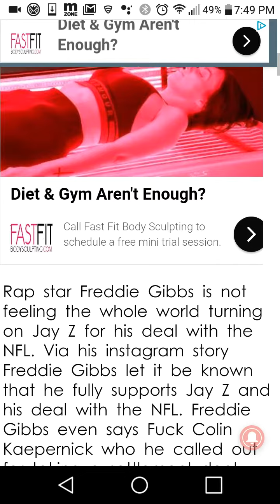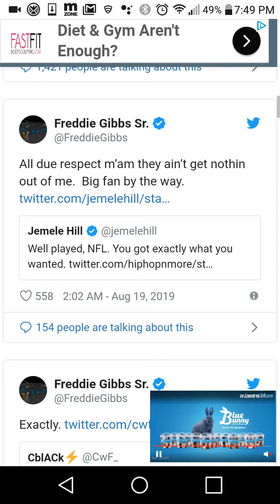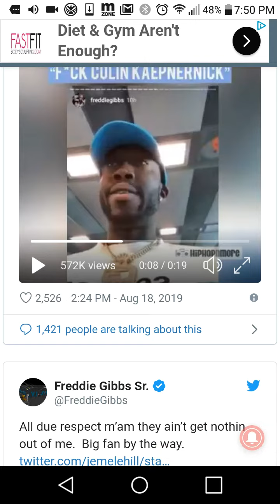Freddie Gibbs Says F*ck Colin Kaepernick And Supports Jay-Z New Deal Wifh The NFL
Freddie Gibbs Says F Colin Kaepernick And Sides With Jay-Z New Deal With The NFL !!!